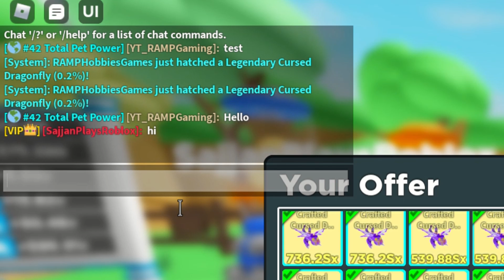I TRADED LB SPOT FOR A RAINBOW SECRET PET in Clicker Simulator (Roblox)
I TRADED LB SPOT FOR A RAINBOW SECRET PET in Clicker Simulator (Roblox) Newest Clicker Simulator Codes: 400DOUBLELUCK, LUCKY5000 and 2HR500LIKE

clicker simulator leaderboard trade
clicker simulator secret pet
clicker sim leaderboard
clicker sim secret pet
leaderboard clicker simulator
secret pet clicker simulator
leaderboard clicker sim
secret pet clicker sim
clicker simulator trade
clicker simulator trading
clicker sim trade
clicker sim trading
trade clicker simulator
trading clicker simulator
trade clicker sim
trading clicker sim
rainbow secret pet
rainbow secret pet secret pet
clicker sim rainbow secret pet
clicker simulator rainbow secret pet
rainbow secret pet clicker sim
rainbow secret pet clicker simulator
clicker simulator trade wfl
clicker simulator trading wfl
trade clicker wfl simulator
trading wfl clicker simulator
clicker sim trade wfl
clicker sim trading wfl
trade clicker wfl sim
trading wfl clicker sim
clicker sim code
new code clicker sim
clicker simulator
clicker simulator roblox
roblox clicker simulator
clicker sim
clicker sim roblox
roblox clicker sim
clicker simulator update
roblox
roblox clicker simulator
roblox clicker sim
clicker simulator roblox
clicker sim roblox
gaming